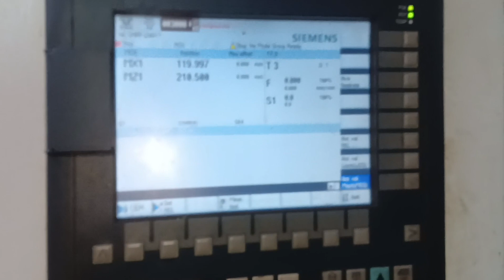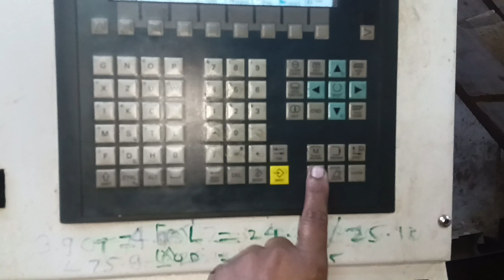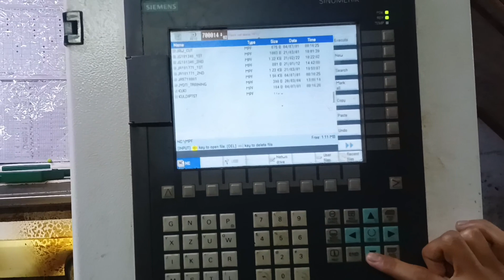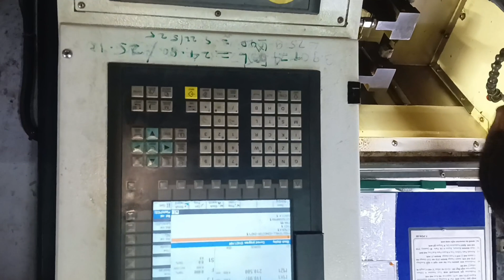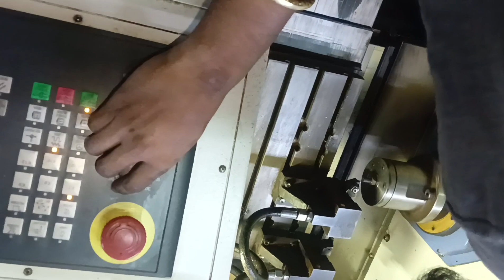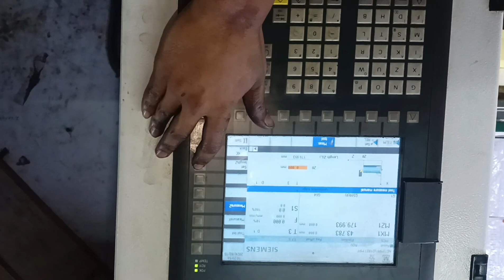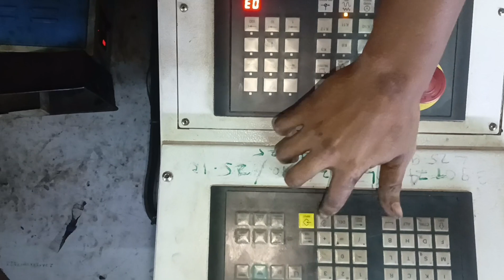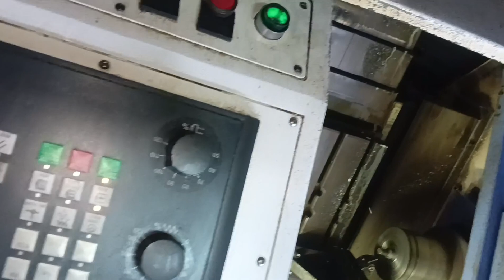CNC machine offset kaise CNC machine tools CNC machine operator job work cncmachining offset 🔩🥰👍♥️